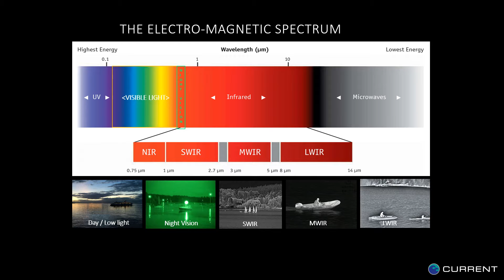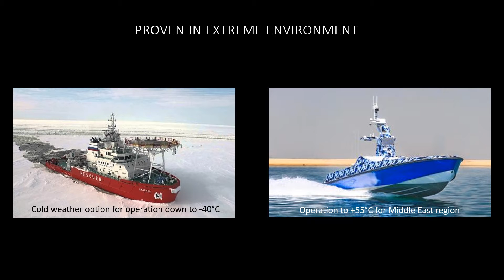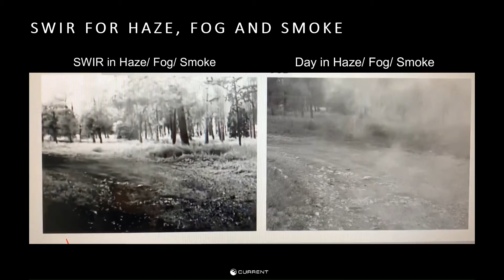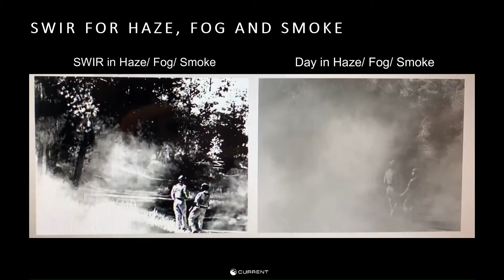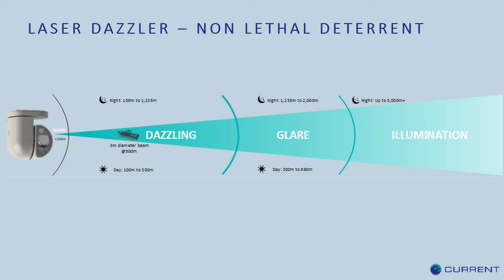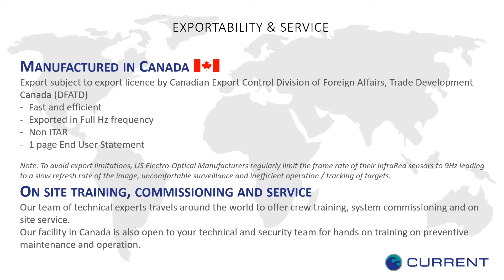Current Electro-optical Infrared Sensors Overview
Overview of the Night Navigator capabilities:
- Proven in extreme weather
- MWIR Cooled Thermal Camera
- Comparison of MWIR HD Cooled versus non HD MWIR
- Color palette
- SWIR
- Oil Spill Detection
- Marine Mammal Detection
- Laser Rangefinder
- Laser Dazzler
- Laser Illuminator
- Night Vision